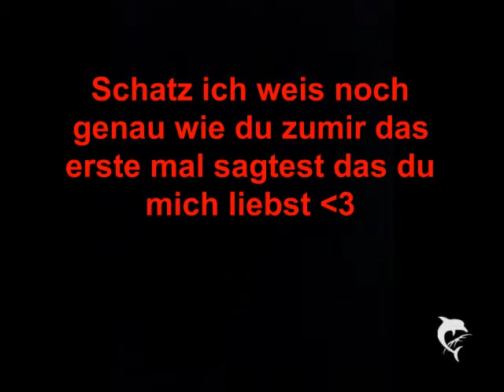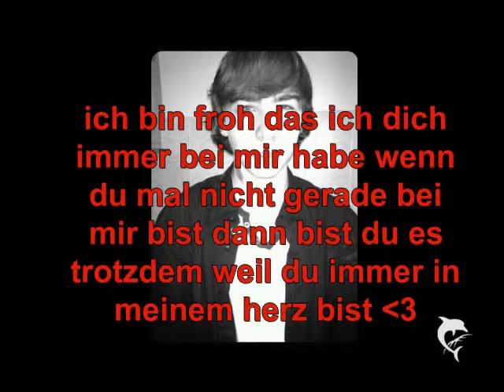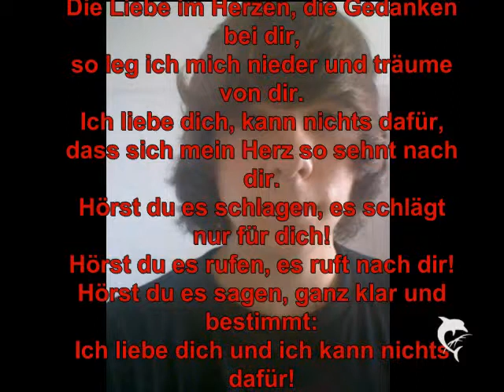ich werde dich immer lieben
Mein leben du bist das beste was mir je passiert ist ich gebe dich niewieder her du bist ein traum mein schatz